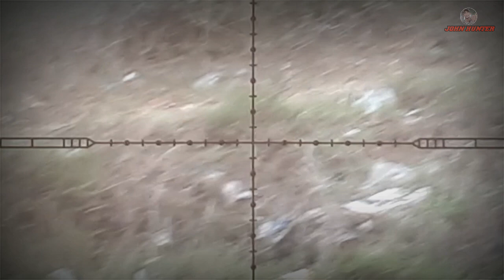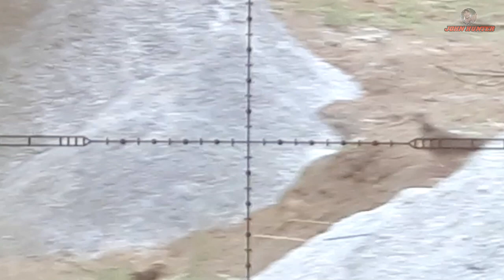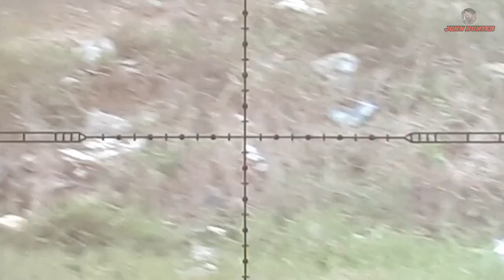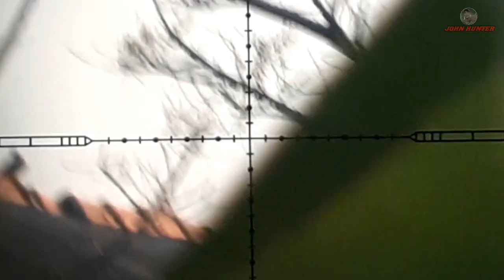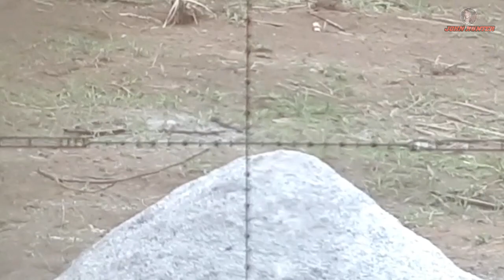Berburu Tekukur Di Pembakaran Batu Bata || LIO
Assalamualaikum Wr.Wb

Jumpa bersama saya di chanel JOHN HUNTER

Di video kali ini :

Saya mencoba membantu para warga sekitar untuk pengendalian hama tekukur

Gimana keseruan nya saksikan saja langsung